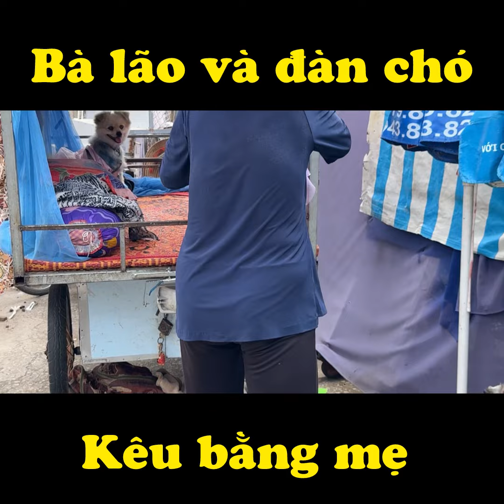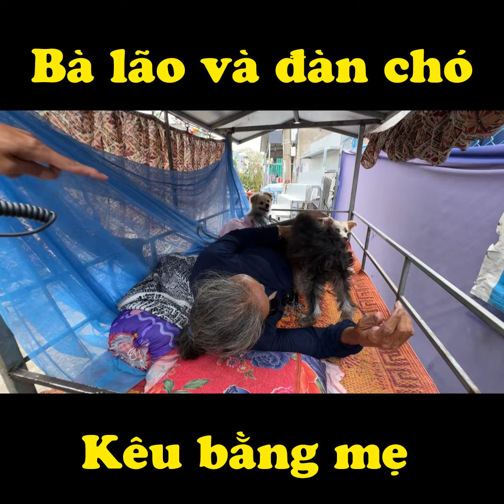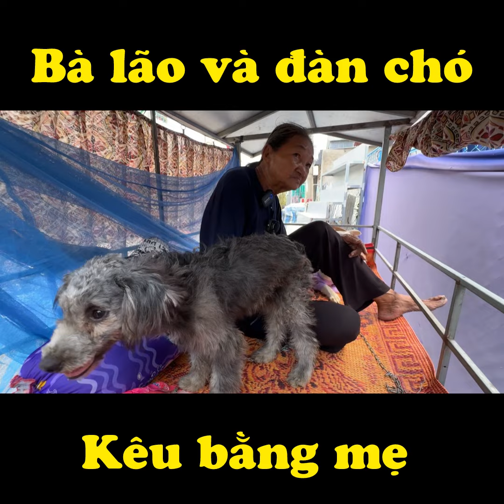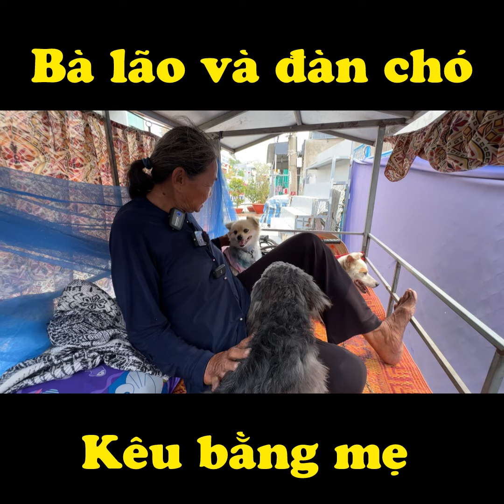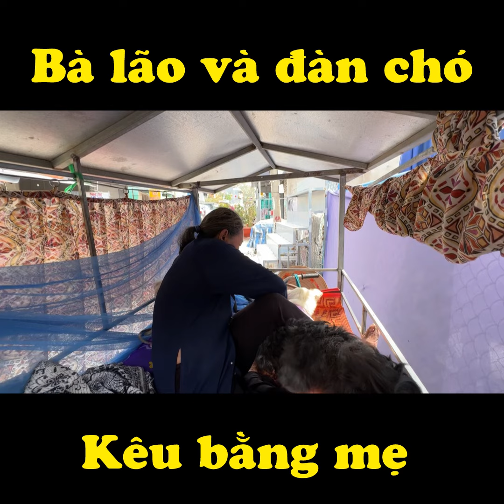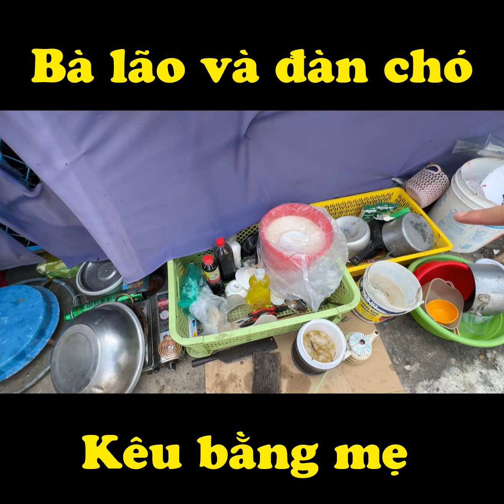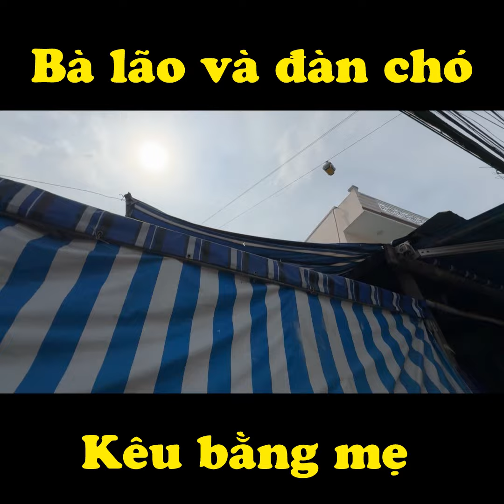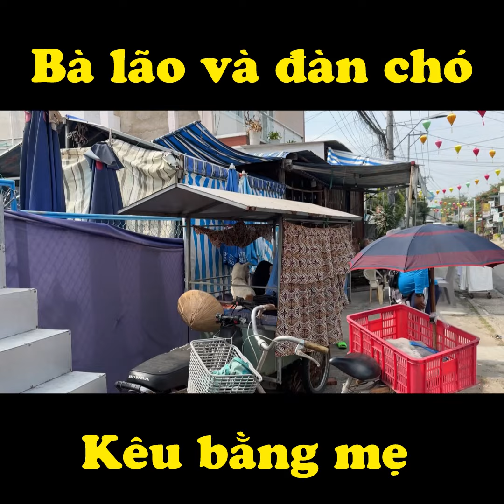Kỳ làu bà lão nhận chó làm con mưu sinh trên đường phố